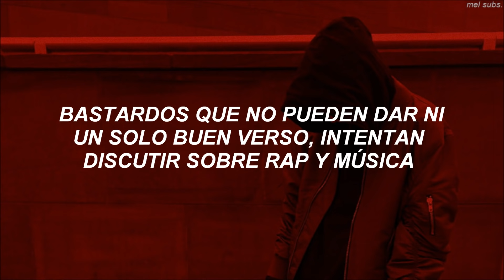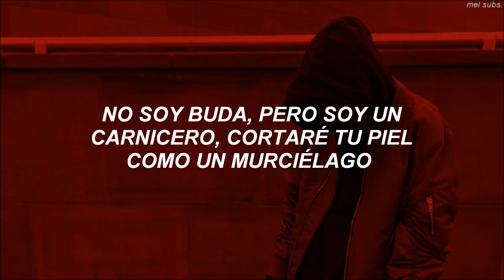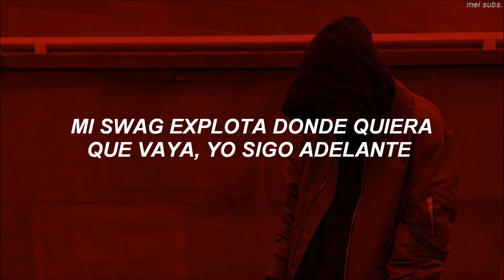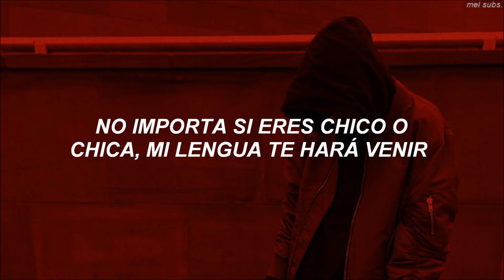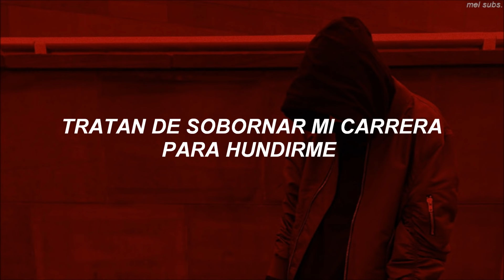Cypher Pt. 3: KILLER - BTS ft. Supreme Boi (sub. español)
¡Hola! este es mi Cypher fav. ¿Y el de ustedes cuál es?

***Nota 1: En coreano, si leés "alcantarilla" al revés, se lee "sabroso, suculento". Es un juego de palabras.

***Nota 2: Givenchy es la marca de Hugo Boss. Boss en español es jefe. De nuevo un juego de palabras.

***Nota 3: Los cargos por itinerancia son los que se aplican cuando salís de tu país y tenés que pagar un cargo por usar las infraestructuras de compañias telefónicas del país al que vas.

¡Todavía nos queda uno!